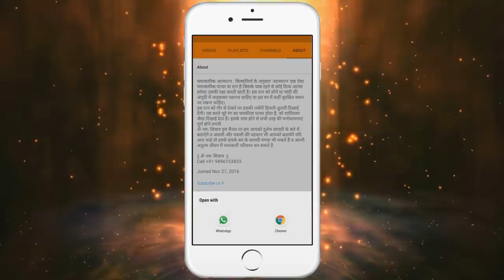चेतावनी - इस मंत्र को पढ़ कर केवल फुक मारने से होता है अत्यंत प्रभावशाली और चमत्कारी वशीकरण